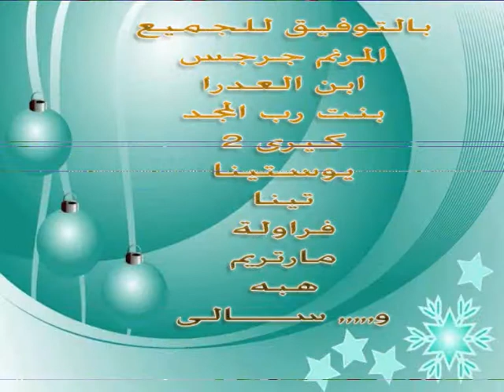مسابقة الموهبة فى الاسبوع الاول من اكاديمية افامينا الروحية